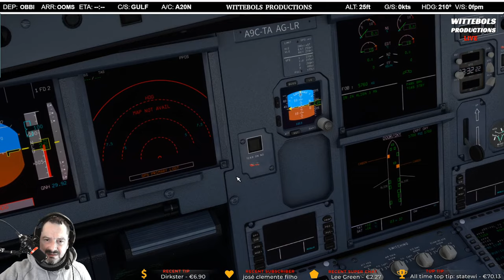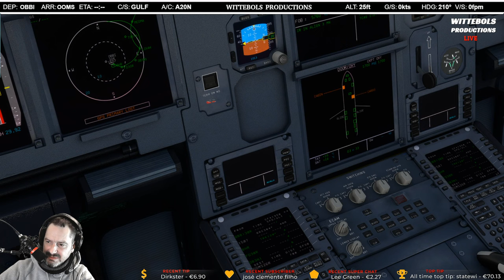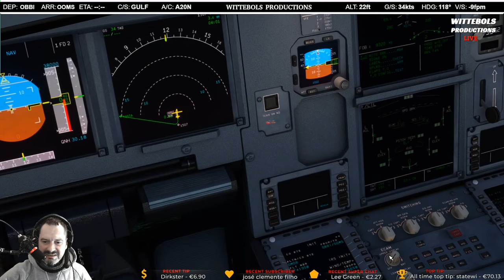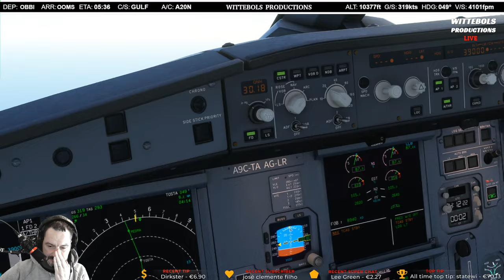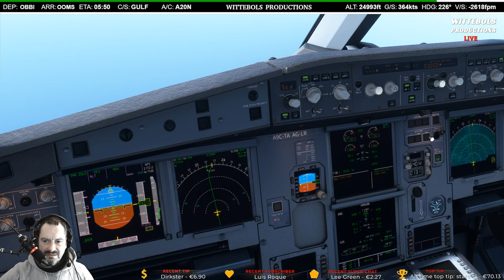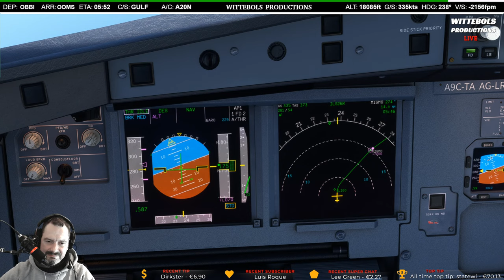🔴MSFS2020 LIVE | OBBI - OOMS |Bahrain International Airport - Muscat, Oman |flybywire a32nx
SPECS:
Operating System: Windows 11
CPU Type: Intel Core i9 11900
GPU/VGA Type: NVIDIA GeForce RTX 2070
Memory Capacity: 64 GB DDR4
SSD: 2 TB PCIe
HD: 2TB
Lifegoods USB hub

Honeycomb ALPHA FLIGHT CONTROLS
Brakes: Trustmaster T500 pedals